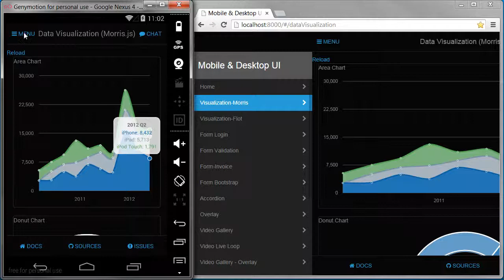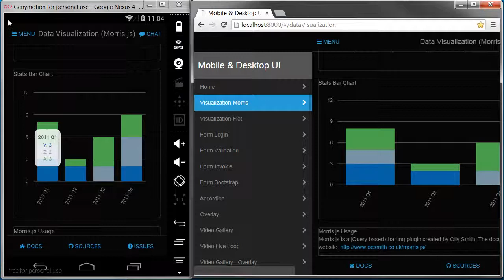Data Visualization - Morris.js